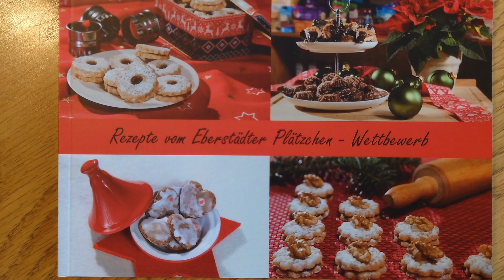Ansprechende Plätzchenfotos mit einfachem Licht gestalten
In diesem Video zeige ich euch wie ich in relativ kurzer Zeit mehrere unterschiedliche Plätzchenfotos mit immer dem gleichen Licht  - bestehend aus zwei Blitzen für das Backbuch unseres Dorfladens erstellen kann.

Dinge, die ich in diesem Video und zu dessen Produktion verwendet habe:

Lightroom, Photoshop, Davinci Resolve:
Adobe Creative Cloud Foto-Abo
Davinci Resolve Studio

Kameras:
Lumix S1
Sony Xperia 5 - Sony Xperia 5
DJI OSMO Mobile

Blitz:
Godox TT685II-O
Halterung mit Bowens-Halterung
verlgeichbarer Funkausloeser

vergleichbarer Studioblitz:
Godox DP400 III

Zubehör:
Angelbird SD Card AV Pro UHS II 128 GB
Heavy Duty Video-Stativ
RØDE Wireless GO II

Transparenz:
Alle Geräte/Ausrüstung in diesem Video gehört mir selbst.
Die Produktion dieses Videos wurde nicht durch dritte finanziert oder gesponsort.